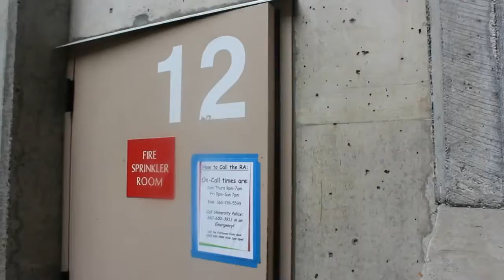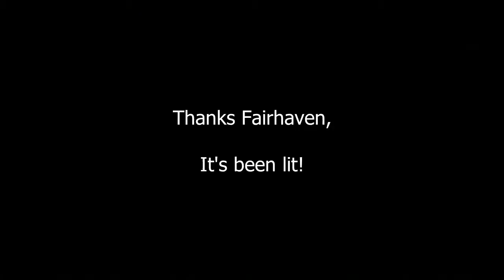Fairhaven HOTY Bid 2016